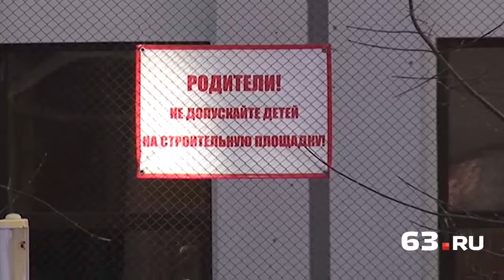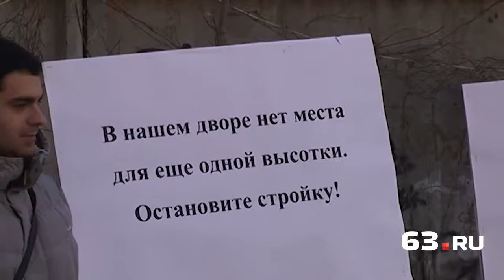Детская площадка попала под кран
Самарцы пытаются остановить возведение гостиницы во дворе «Европейского квартала». По их словам, строительный кран нависает прямо над единственной в округе детской площадкой, а новое здание нарушает нормы пожарной безопасности жильцов.